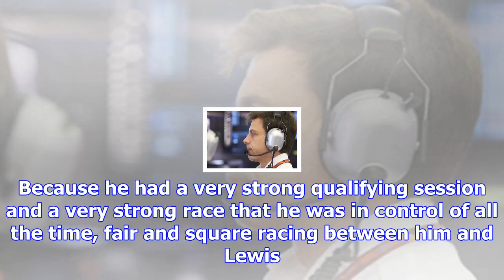Mercedes needs intra-team "disruption" - wolff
Wolff made it clear that he wants to have both of his drivers in contention for the championship, as...